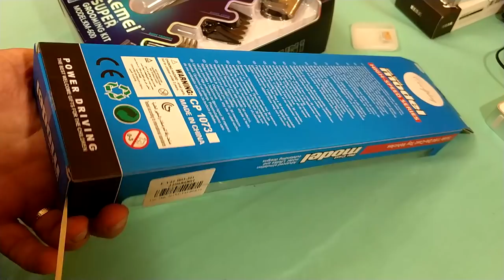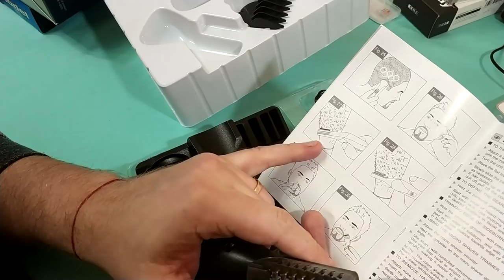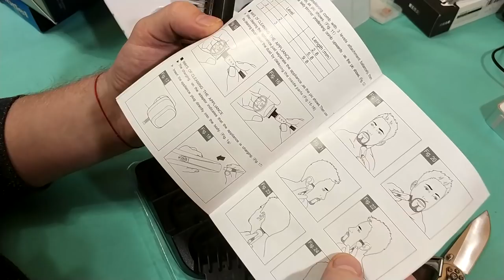Машинка для стрижки волос KEMEI KM-600. Truck Model. MicroSD 64Gb. Gearbest.ZTD#351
. 🔥 Описание видео распакуем и посмотрим на несколько товаров из магазина GearBest. Машинка для стрижки волос KEMEI KM-600, машинки Truck Model, и карта памяти Samsung EVO Ultra Micro SDXC UHS-3 Professional Memory Card.  Покупалось все по распродажам.